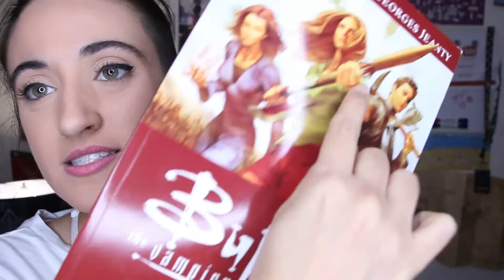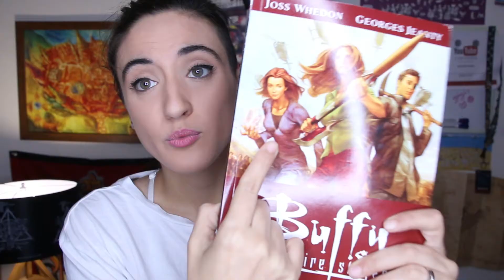Tattoos | Ep.3 | Express Yourself | AFTH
~ Wrapping up Express Yourself series with a talk about Tattoos! What I got, what they mean... Are you one to get inked?

XBOX Gamertag: xTHEPOTTERHEADx

END SCREEN SONG BY
Ricky Davila

Hi! My name is Ale and I'm a female human who would love to save the world one video at a time. I'd like to fight for feminism and spread a lot of Girl Love; I wanna save all the dogs in the world, fight relentlessly for LGBTQ+ rights and be a mental health advocate.
But wait! I also wanna share some paranormal stories, geek out over awesome fandoms and, you know, maybe inspire you to be the best version of yourself :)

Hola! Mi nombre es Ale y soy una humana femenina que amaría salvar al mundo un video a la vez. Me gustaría luchar for el feminismo y esparcir un buen de Girl Love; quisiera salvar a todos los perros del mundo, luchar sin parar por los derechos LGBTQ+ y ser abogada de la salud mental.
Pero espera! También quiero compartir historias paranormales y geekear sobre diferentes fandoms cool y pues tal vez inspirarte a que seas la mejor versión de ti mismo/a :)

Me quieres ayudar? Subscríbete!